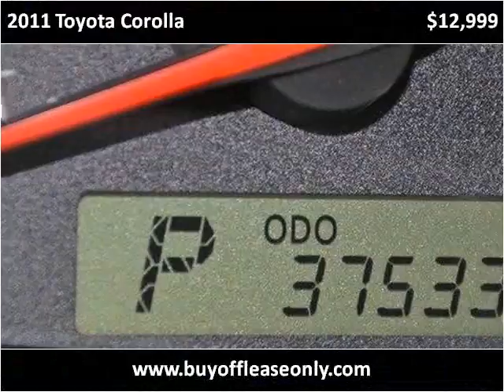2011 Toyota Corolla Used Cars Lake Worth FL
This 2011 Toyota Corolla is available from Off Lease Only.